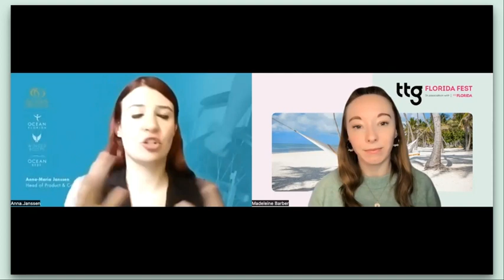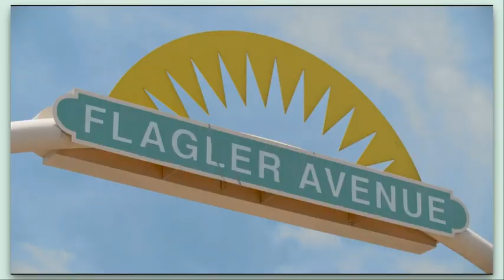TTG Florida Fest 2023: Accessibility masterclass and Q&A